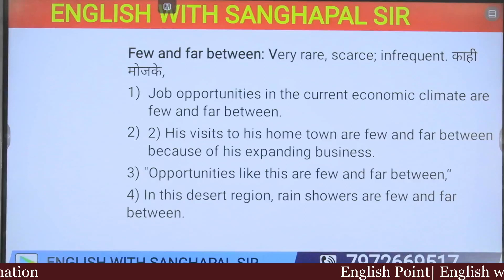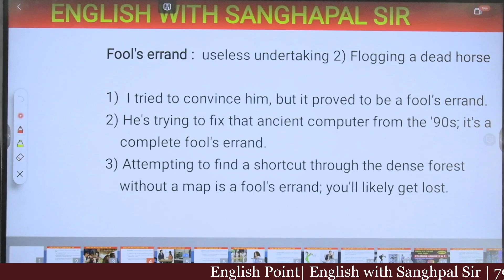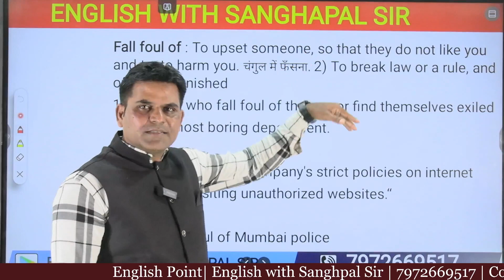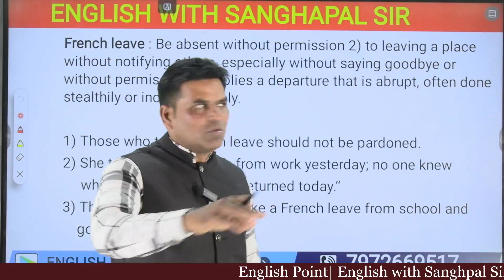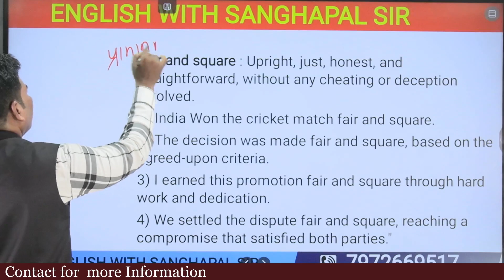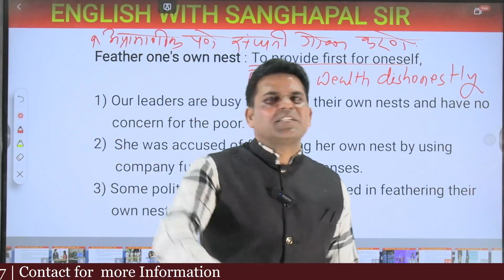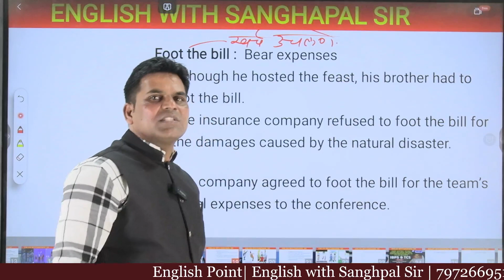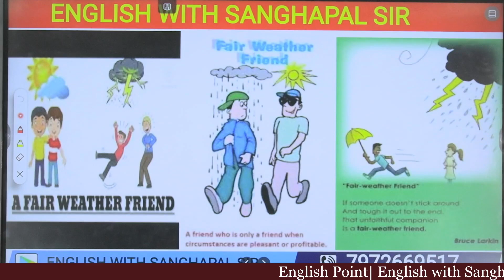MPSC COMBINE GROUP B AND C, IBPS, TCS PART 11